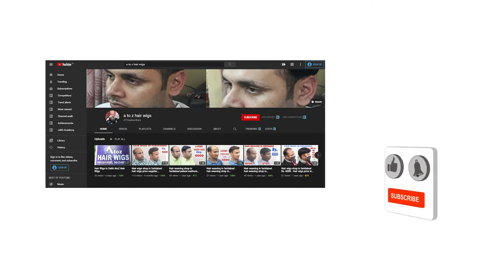Men Hair Wigs In Gurgaon | 9643814000 | Best Human Hair Wigs In Gurgaon | Wig Shop In Gurgaon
4727, 2nd Floor, Roshanara Road
Nearest Metro Station Pull Bangash
Delhi 110007